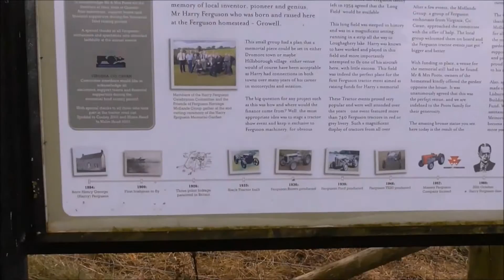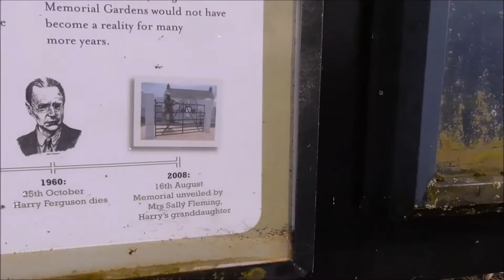Tractor Inventor Harry Ferguson Sculpture Growell Dromore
I've biked down to Hillsborough and taken the country road towards Dromara. A few miles along the road you will see a sign post for the Harry Ferguson Memorial Garden at Growell. It is found just alongside the road opposite his birthplace and parents farm.
 Henry George "Harry" Ferguson (4 November 1884 – 25 October 1960) was an engineer inventor and mechanical genius who is noted for his role in the development of the modern agricultural tractor, for being the first person in Britain or Ireland to build and fly his own aeroplane, and for developing the first four-wheel drive Formula One car, the Ferguson P99. Today his name lives on in the name of the Massey Ferguson company.
This is the excellent Harry Ferguson sculpture tribute at Growell Hillsborough by Whiteabbey sculptor John Sherlock.